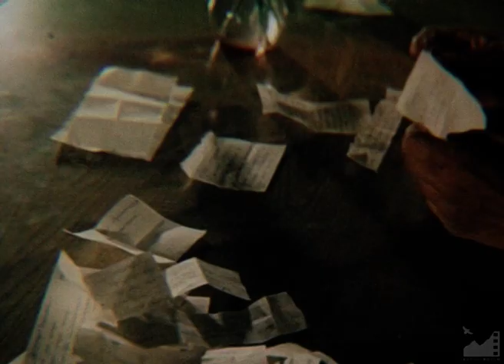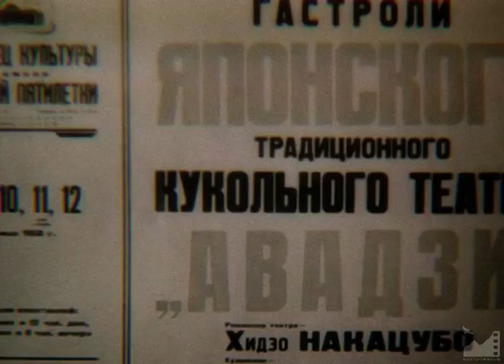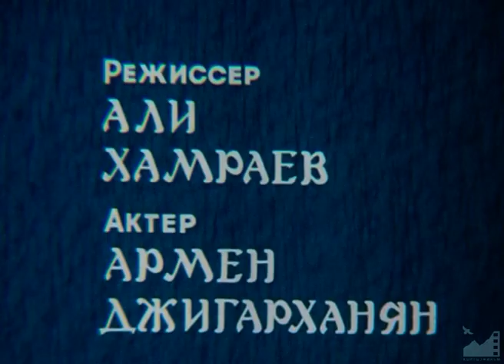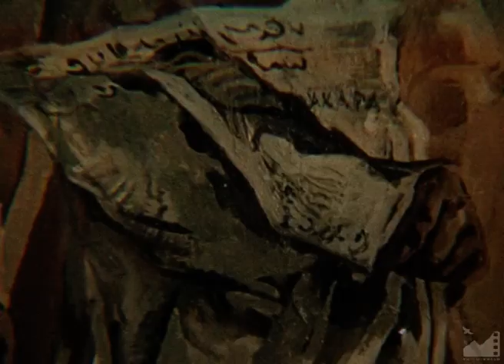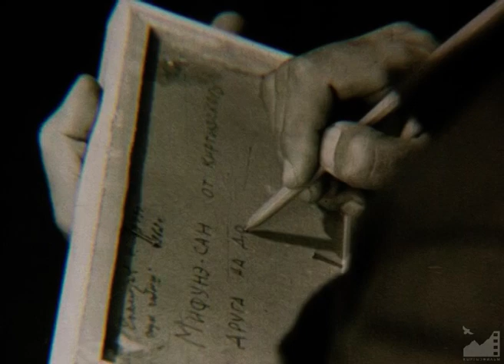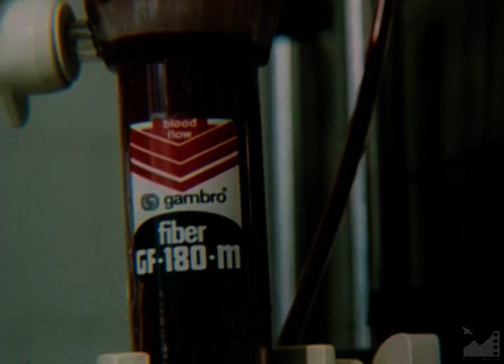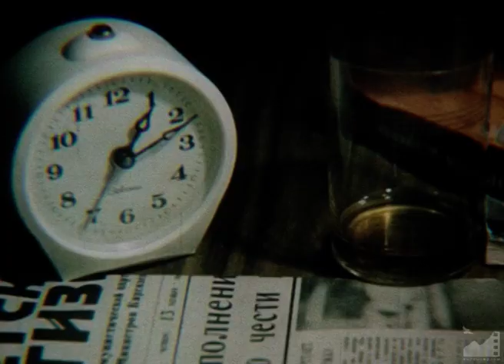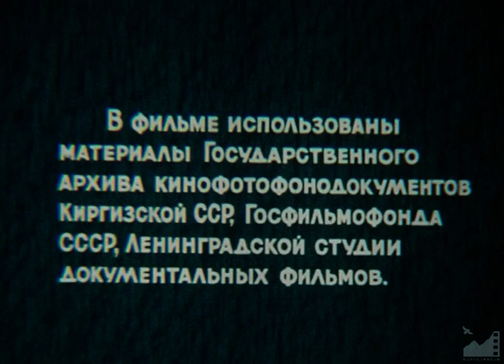Д/ф "Суйменкул Чокморов" (1987) реж. Замир Эралиев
Фильм о Суйменкуле Чокморове, киноактере и художнике, Народном артисте СССР.
Чокморов рассказывает о себе, о том, как пришел в кино, об актерской работе и о главной своей профессии живописца.

Авторы сценария: Эльга Лындина, Замир Эралиев
Режиссер: Замир Эралиев
Оператор: Василий Соколов
Композитор: Румиль Вильданов
Звукооператор: Рыспек Мамырканов
Монтаж: Наталья Вавилкина
Редактор: Джипара Садыкова
Директор: Тологон Багышбеков